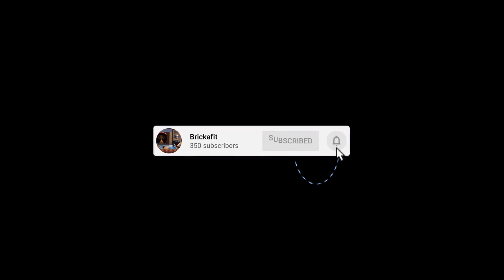Why I think Lego castle is coming back...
please join it